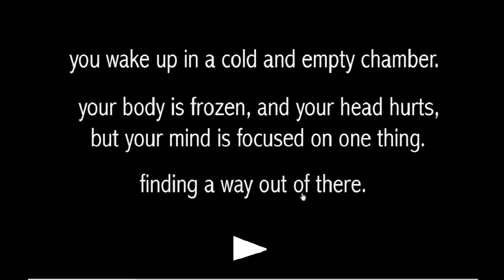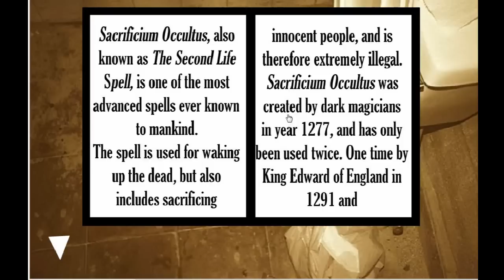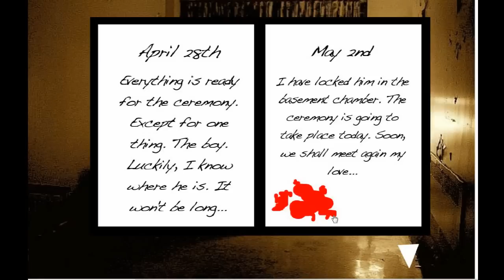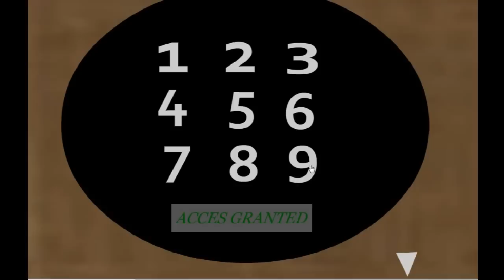Sacrificium: Tonight We Play (I HATE ZIS GAME!!)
Bad night mortals! Tonight play quicky game name Sacrificium, point n clicky game that I hate and never vant to play again!! VATCH VIZ HEADPHONES AND DARKY LIGHT!

I had some technical problems in this video, I hope you enjoy it anyways...

SPOILER ALERT...DO NOT READ ON IF YOU DO NOT KOW ZE GAME!!!

I only just realised today, vatching ze video again, zat the boy in the basement vas ME...stupid silly. I also miss some scary clickys, maybe you find!!

I need you to be free! And if you likes, please to share zis :)

Who is ze Count??:
I am a lonely vampire condemned to play ze horror video games.

PLEASE TELL ME VAT GAMES YOU VOULD LIKE TO SEE ME PLAY!

Credits:
- Pictures: stock.xchng